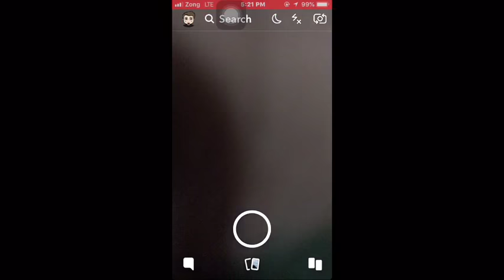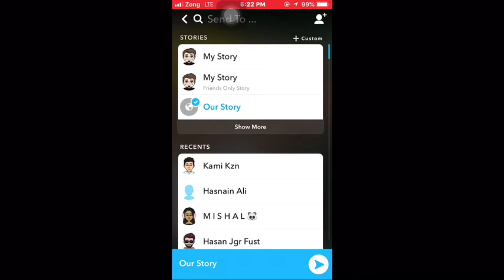How To Create and Add Snapcode to Snapchat Our Story to get Views and Friend Requests